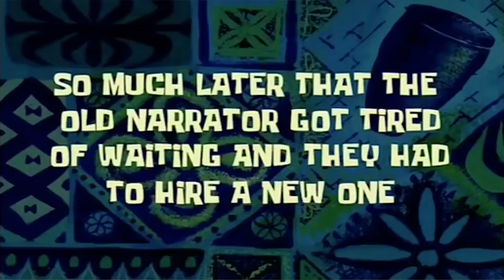Ένα χάρτινο Minecraft | Δοκιμάζουμε το CardLife!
★-- Πώς Θα μας Βρείτε
★-- PC Spec's & Gear
MB:                ASUS RAMPAGE V EXTREME
CPU:              Intel CORE I7-5930K 3.50GHZ LGA2011-3
HDD: 2 x WESTERN DIGITAL 2TB CAVIAR BLUE SATA3 RAID0
SSD: 2 x SAMSUNG 850 PRO SERIES 120GB SATA3 RAID0
SSD: 2 x OCZ VERTEX 4 120GB 2.5'' SSD SATA3
NVMe:          SAMSUNG 960 EVO 512GB
PSU:              CORSAIR RM750 80 PLUS GOLD
CASE:            Be Quiet Darck Base 900 PRO
CASE COOLING: 3 x CORSAIR AF140 2 x CORSAIR SP120 PWM
Παίξε με τους φίλους σου στον δικό σου Server γρήγορα και οικονομικά τα αγαπημένα σου multiplayer games!
★-- Copyrights only For Minecraft Music And Resource Packs
Η μουσική που ακούγεται προέρχεται από το soundtrack
του Minecraft. Αν θέλετε να την ακούσετε χωρίς να
παίζετε το παιχνίδι, μπορείτε να την αγοράσετε από
★-- Resource Pack
RebellPack Resource Pack: